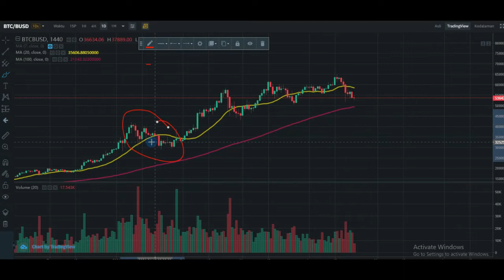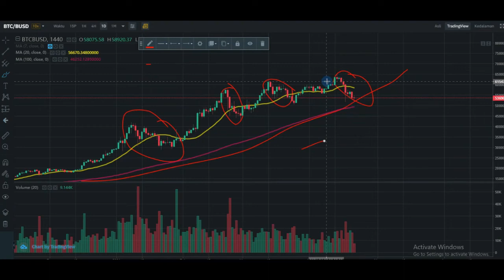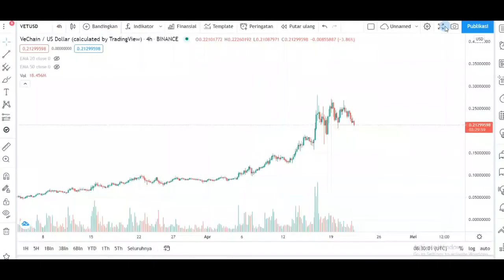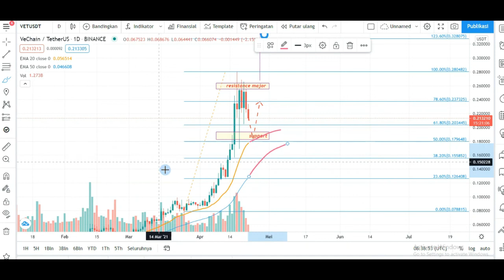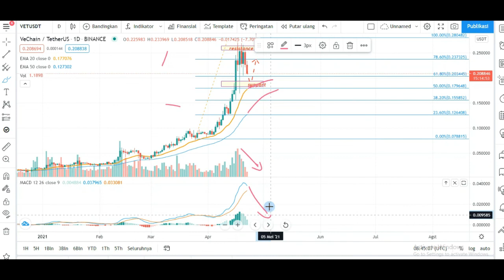VECHAIN KENAPA KOREKSI PARAH ? VECHAIN PRICE PREDICTION 2021| VECHAIN PRICE TARGET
lu pulih serok atau cutloss , the sangkuts ?